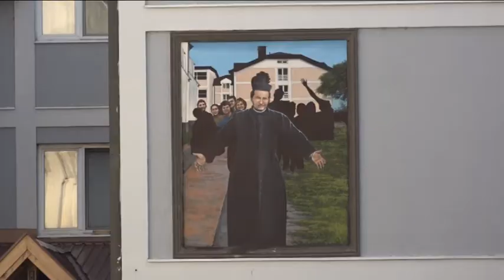2017 09 24 Ünnepelt a nagybecskereki székesegyház